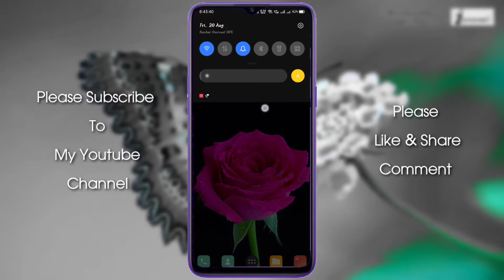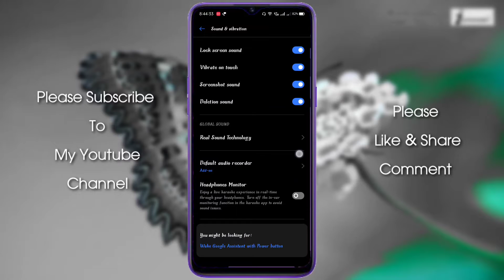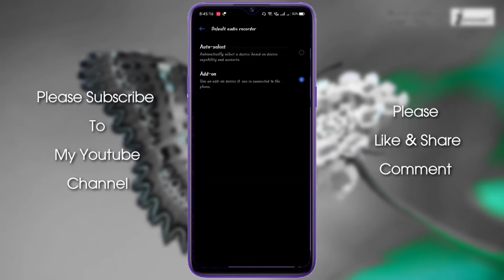How to use audio mic add one hidden setting KV Telugu Tech